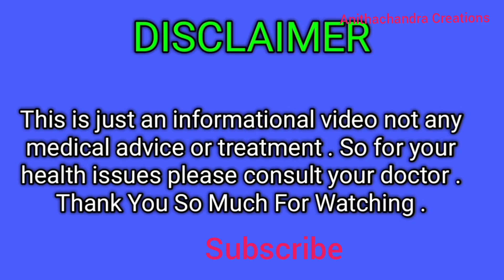Cervix Length ఎంత ఉంటే నార్మల్ డెలివరీ అవుతుంది Anithachandra Creations pregnancy caring